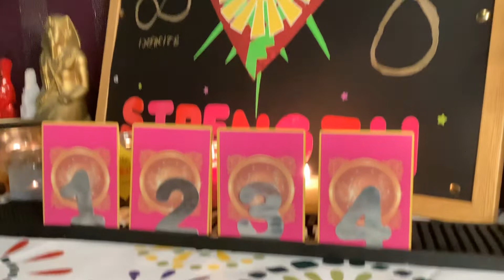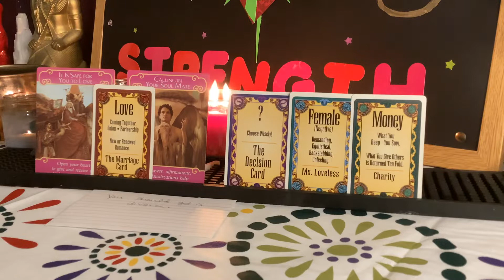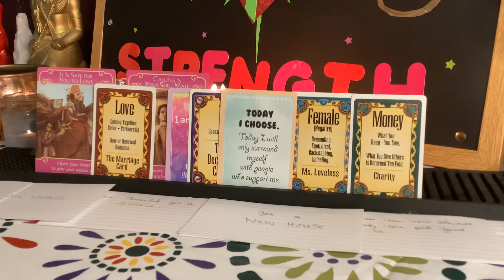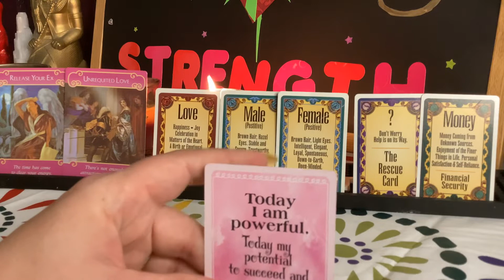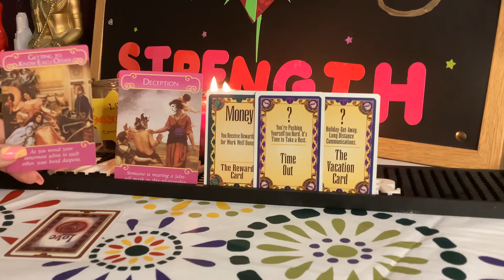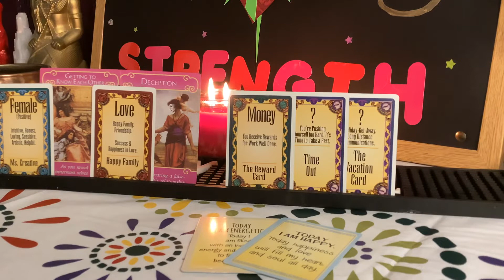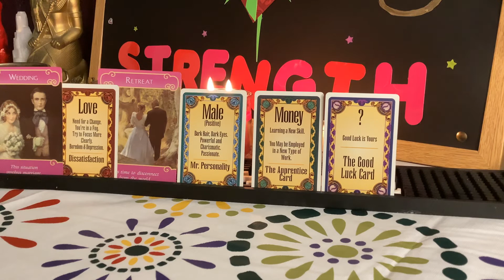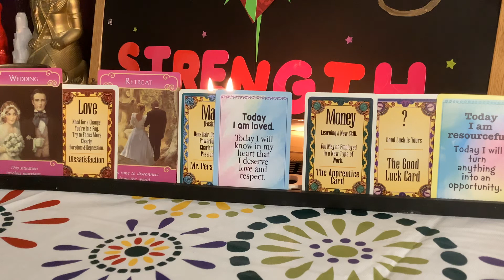Messages from your future self🌠Pick-a-card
Time Stamps (1)2:29 (2)13:45 (3)22:22 (4)33:49